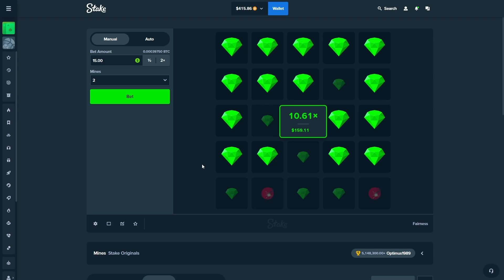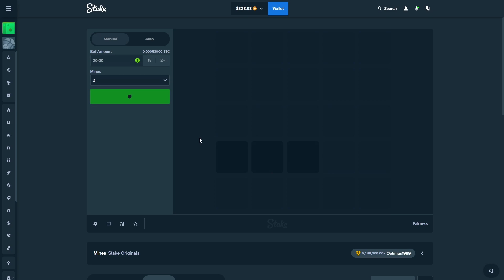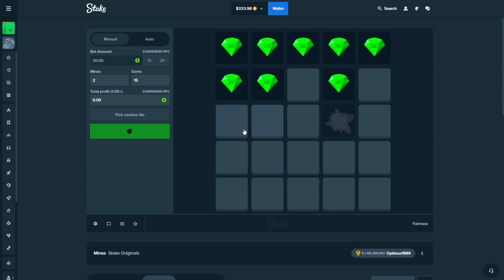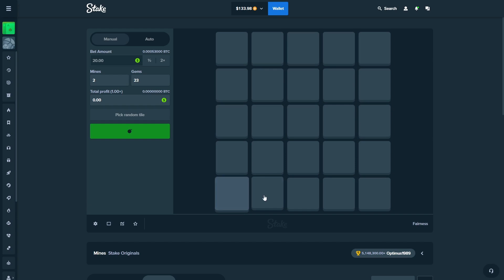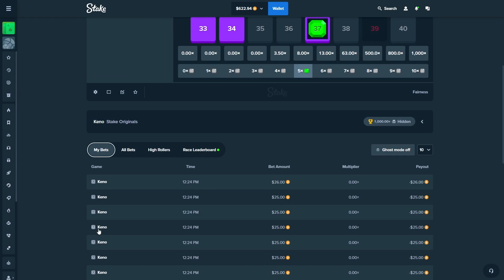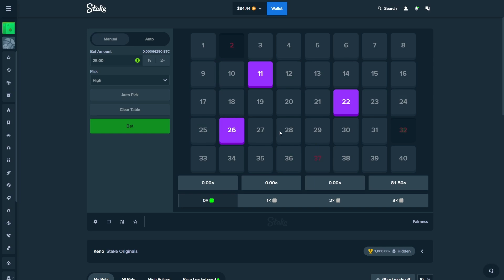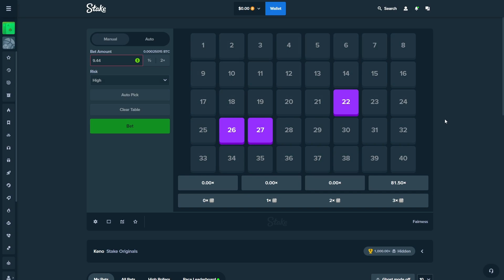RISKY BETS ON STAKE ORIGINALS DID THIS...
In this video, we're jumping onto a mix of games across Stake Originals in hopes of hitting a big win and saving the balance - make sure to watch the full video to find out what happened and make sure to subscribe with notifications enabled!

⭐️ BONUS: register with code 'virex' to unlock the VIP Cashback and claim $7. 🎁

Please play the game in the video responsibly. I solely do this for entertainment only. Most times gameplay will end in a loss. To play this game, you must be 18+.